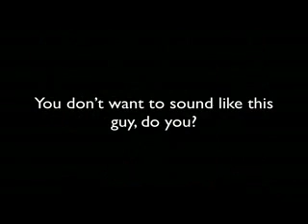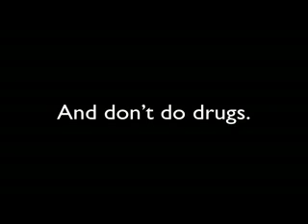Examples Why NOT To Do Drugs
great examples of people doing drugs, well, mabey not. but anyways!